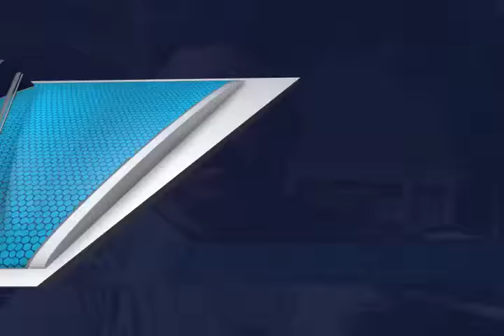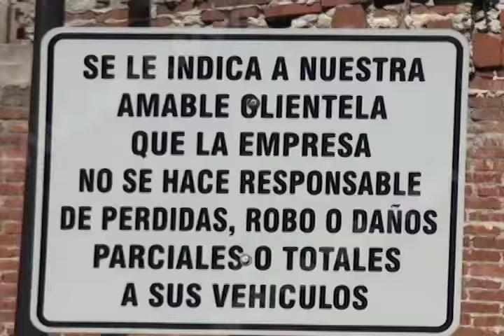COBRO ESTACIONAMIENTOS MVM Televisión